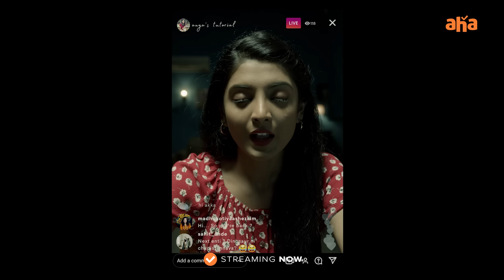Anya's Tutorial - The Biggest Thrilling Hit | An aha Original | Regina, Nivedhithaa, Arka media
We are overwhelmed ❤️ Thank you for all the love and screams 👻

Watch the first episode of AnyasTutorialOnAHA for free on @aha videoIN

 @aha videoIN